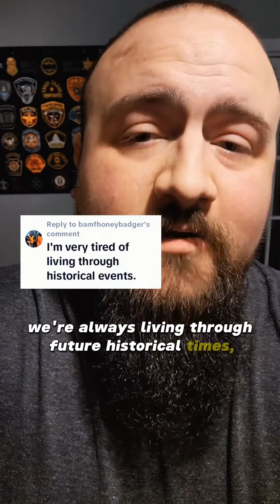We’re Living Through Historical Times (Full Video)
Morale Patches/challenge coins/memorabilia is always welcome if you want to send them in.

All My Links: shor.by/chasecurlrantz

Clinton, MO 64735 All My Links: shor.by/chasecurlrantz